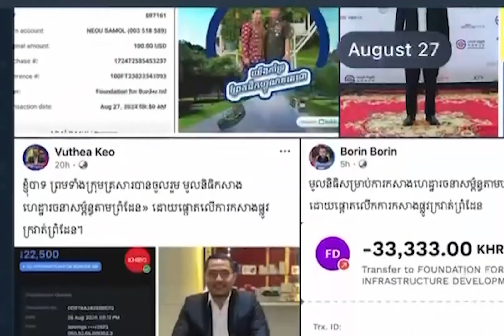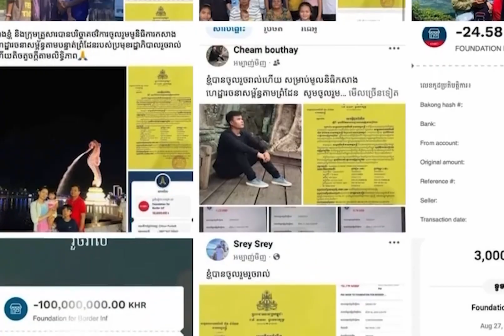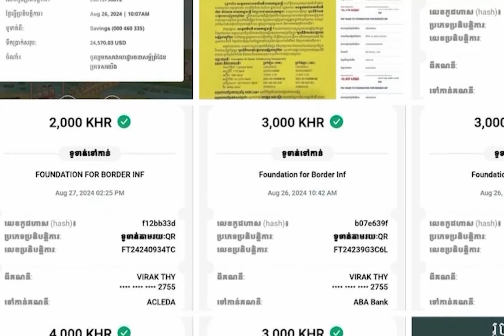បណ្ឌិត ឈត ប៊ុនថង: អ្នកគាំទ្រ និង អ្នកប្រឆាំង